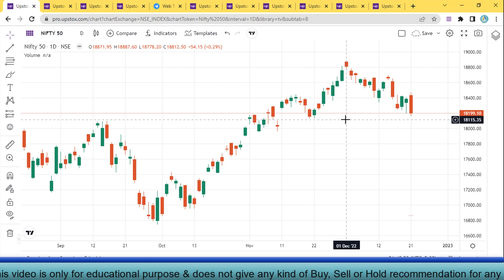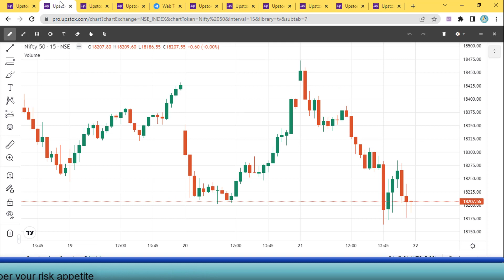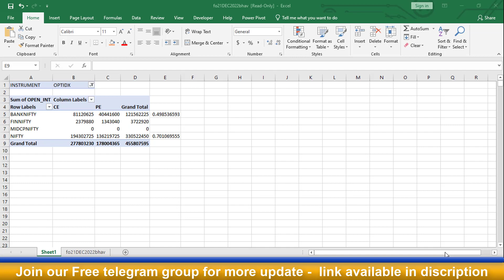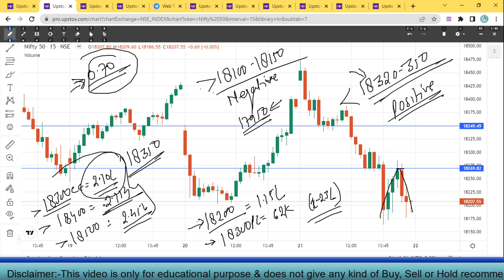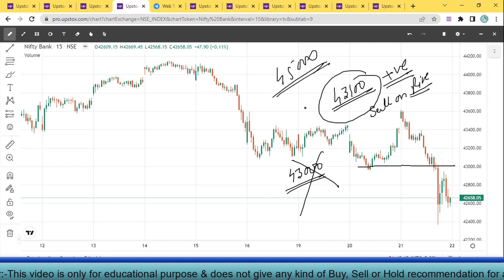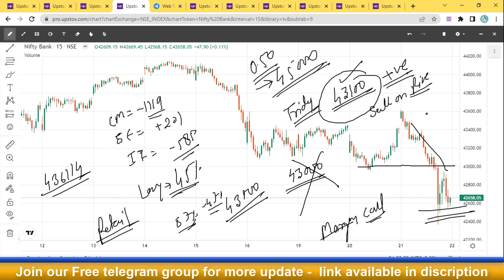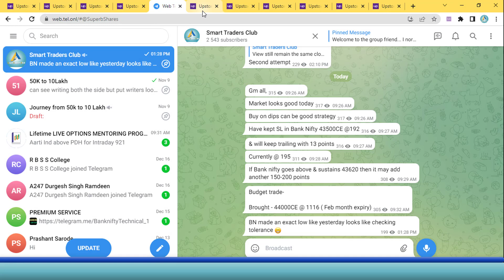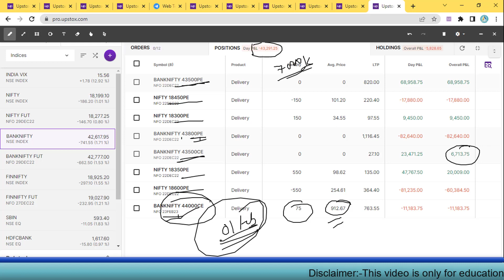Nifty & Bank Nifty view for tomorrow 22nd Dec 22 with Levels, Option Chain & Technical Analysis